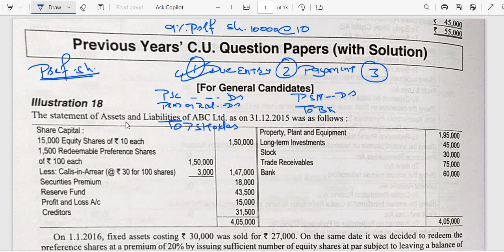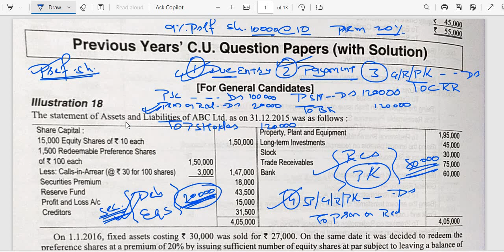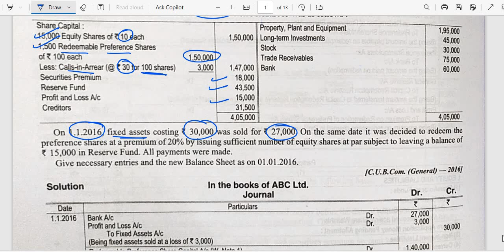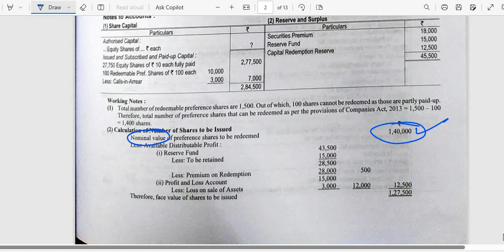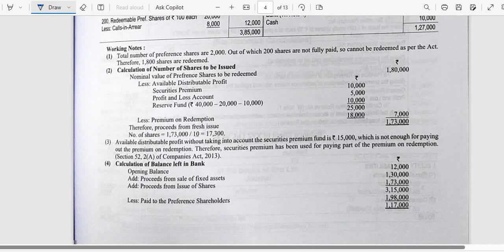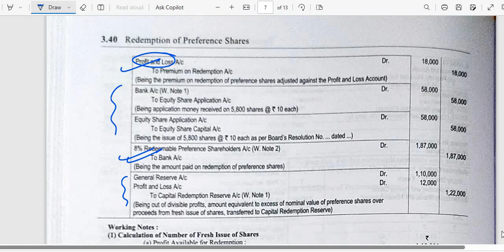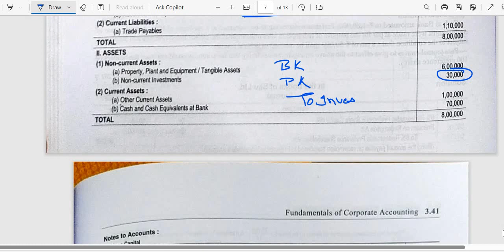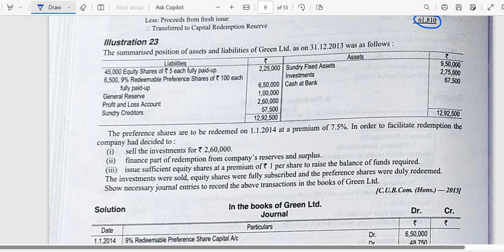REDEMPTION OF PREFERENCE SHARES YR PAPER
ACCOUNTS SEM 5